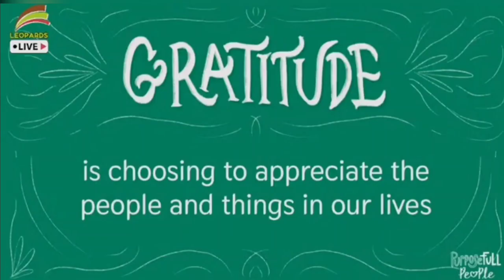Grateful for Chicken Nuggets - best answer ever!